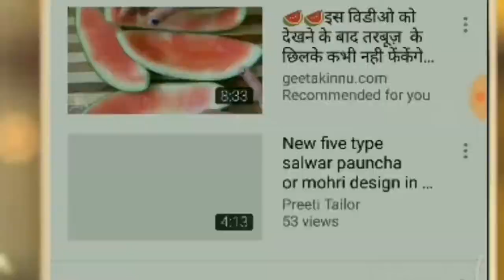Paijami ke pahuche ki design | How To Make Parijami Pahucha Design | Paijami Paucha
Dosto aaj ki is video me mai aapko bataunga ki aap parijami ke pahuche ki design kaise bana sakte hai ji ha dosto how to make paijami pahucha design

Paijami ke pahuche ki design